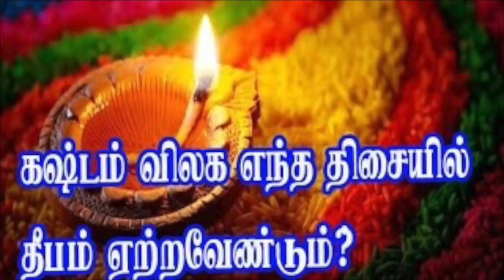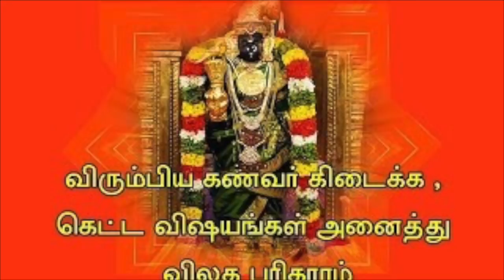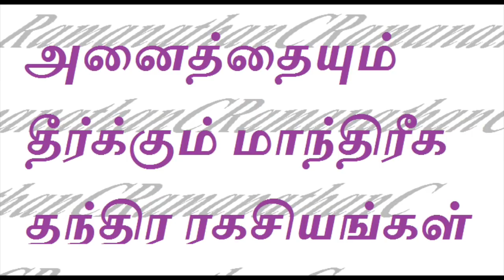மாந்திரிக உண்மைகள் - கஷ்டங்கள், எதிரிகள் தொல்லை விலக | kashtangal theera